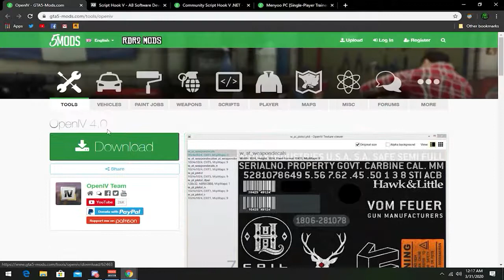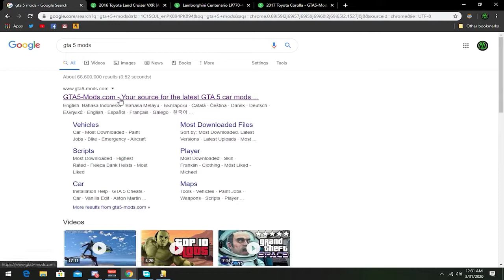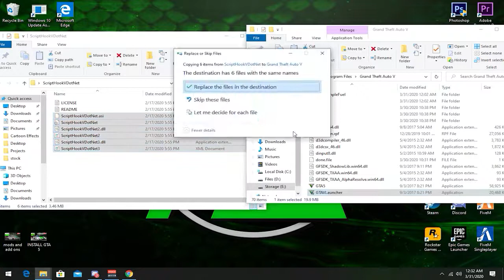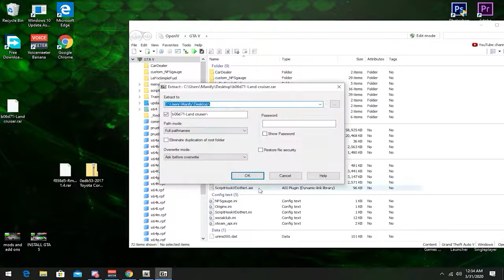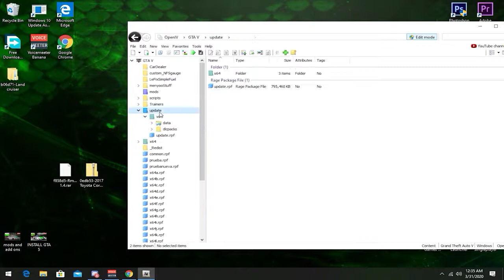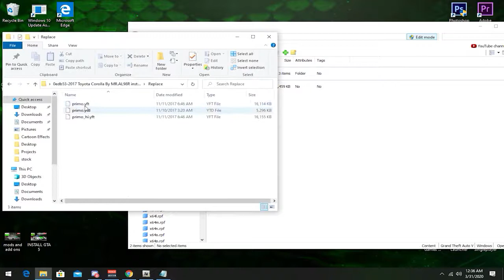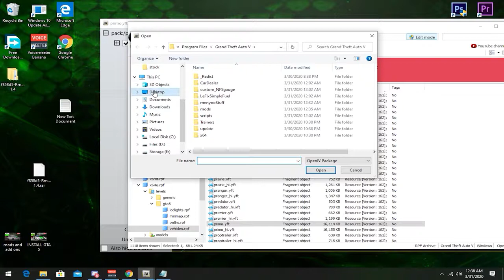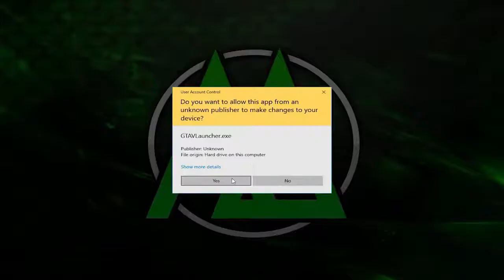How to Install Pakistan Car Mods in GTA 5 GTA 5 Pakistan URDU